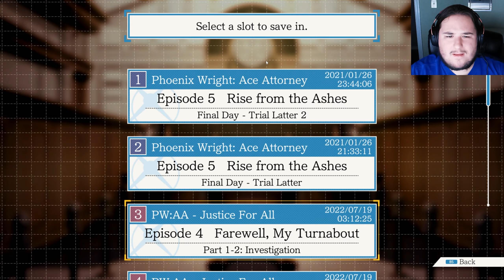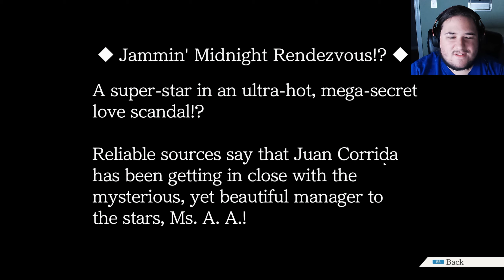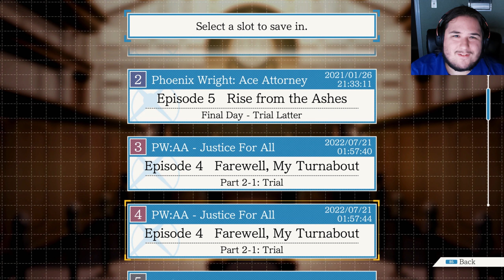A Few More Helpful Clues | Ace Attorney: Justice For All Part 61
These clues are so blues...